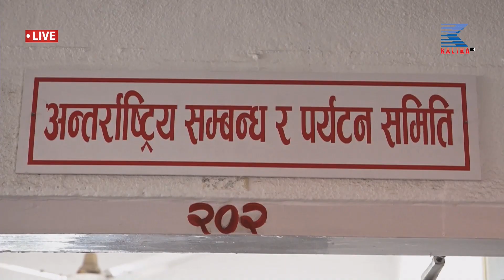kalika Hd Tv l today news l ७ बजेको कालिका समाचार , जेठ २ गते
CORPORATE OFFICE
Kalika Tower

Thanks !